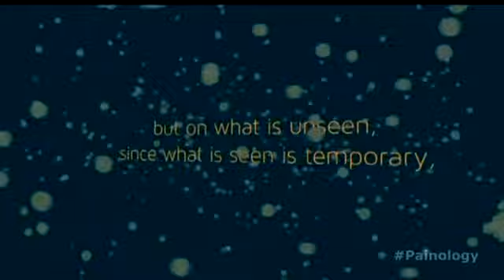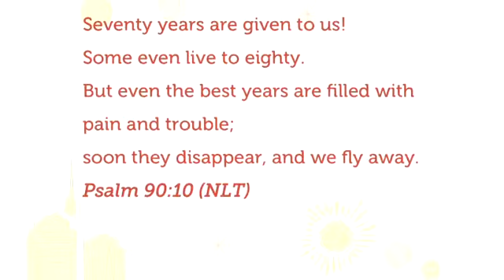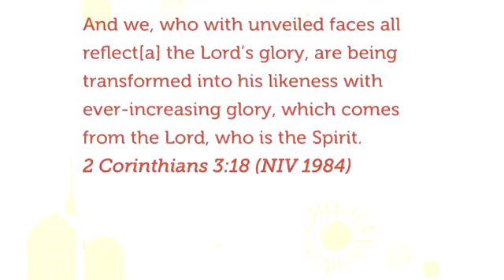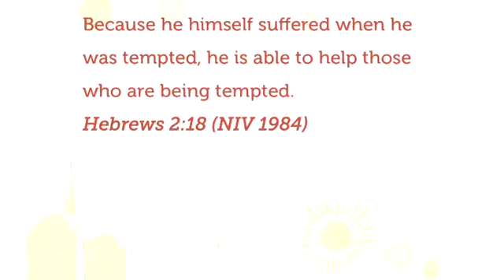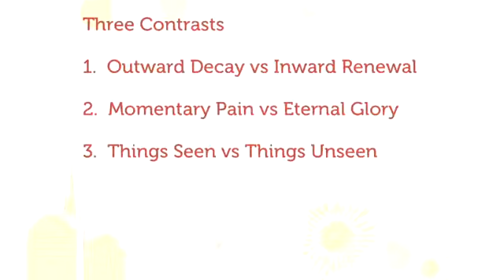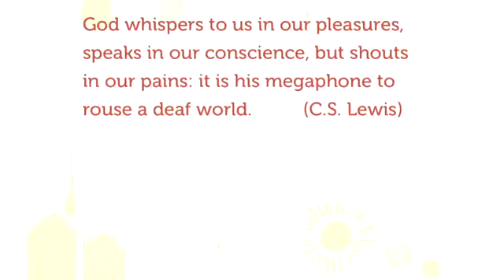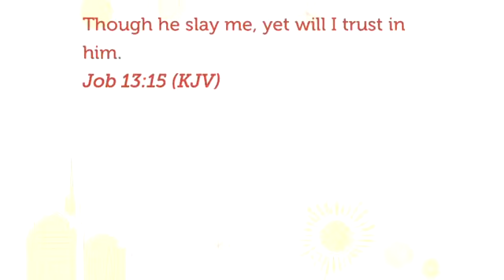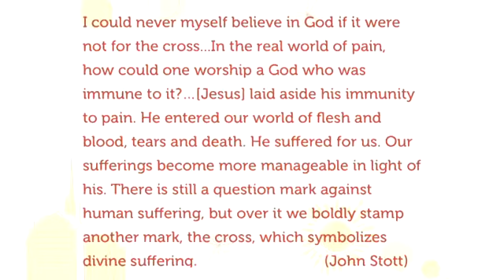A Theology of Pain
A message from Pastor Jonathan Drake on July 15, 2012.